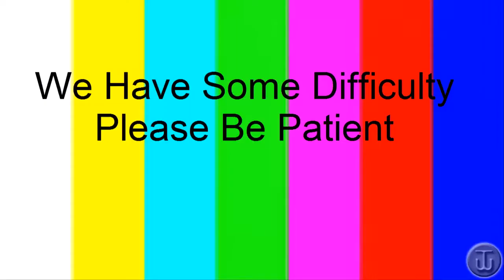Tomb Raider GamePlay WalkThrough Part 16 2013 PC [HD]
This Is Part 16 Of Tomb Raider GamePlay WalkThrough ON PC.

WalkThrough\Tutorials\Guide\Tips And Tricks.

If You Have Any Kind Of Game You Need Me To Make

WalkThrough\Tutorials\Guide\Tips And Tricks, Just Let Me Know.